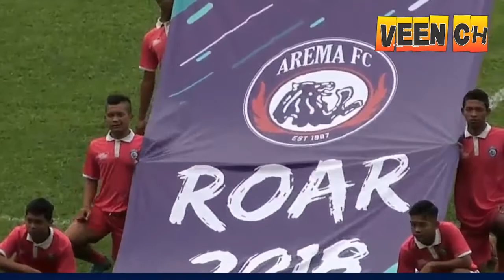EVALUASI AREMA FC TERBARU, MANAJEMEN: INILAH INVESTASI KAMI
Manajemen Arema FC memberikan evaluasi menyeluruh soal performa tim di musim 2018